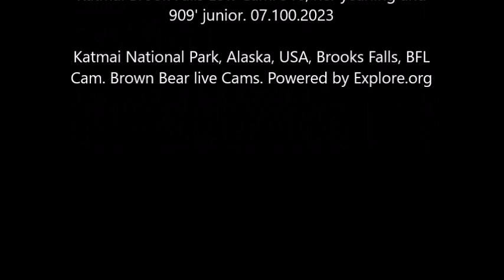Katmai Brook Falls Low Cam. 910, her yearling and 909' junior. 07.10.2023. Explore.org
Katmai National Park, Alaska, USA, Brooks Falls Low Cam. Brown Bear live Cams. Powered by Explore.org